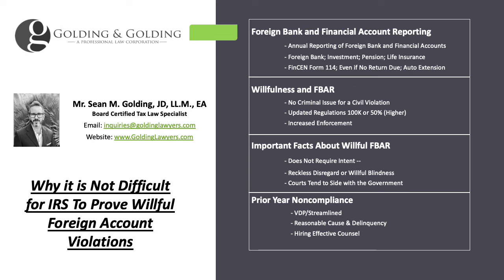It is Not difficult For IRS to Prove Willful Foreign Account, FATCA/FBAR Penalty: Golding & Golding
When it comes to foreign bank and financial account penalties, the form that most people are aware of is the FBAR aka FinCEN Form 114. Out of all the different international information reporting forms that may be required by the US persons with foreign assets, investments, and income, the preparation of the FBAR Form is typically not as difficult as some of the other forms (5471, 3520-A). The main problem with the FBAR is the fact that the failure to report the FBAR timely and accurately may result in significant fines and penalties. When it comes to these types of penalties, willful penalties are the worst type of civil penalties a taxpayer may face. Noting, that in actuality it is not that difficult for the IRS to prove Willful FBAR.